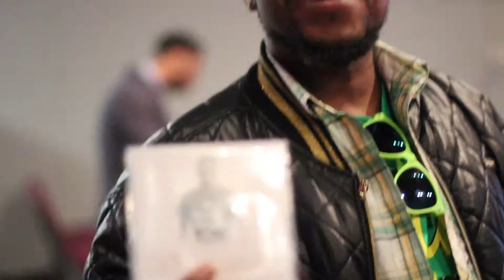Preachers of Atlanta Viewing Party Studio Beef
Canton Jones and Judah Swilley have a disconnect in Episode 5 of Preachers of Atlanta. Watch and see what happens on The Oxygen Channel Wednesdays at 10pm.